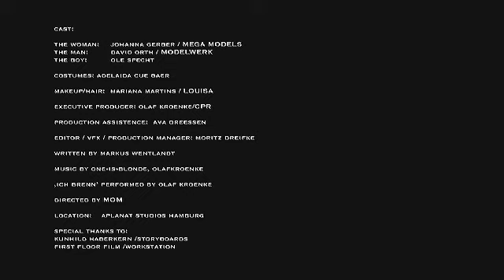ICH BRENN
Original olly22wood song performed by Olaf Kroenke. Directed by MOM.Woman: Johanna Gerber/Mega Modelagency. Man: David Orth/Modelwerk. Boy: Ole Specht. Costumes: Adelaida Cue Baer. MakeUp+Hair: Mariana Martins/Louisa. Executive Producer: Olaf Kroenke/CPR. PA: Ava Dreessen. Editor,VFX,Production Manager: Moritz Dreifke. Written by Markus Wentlandt. Music by One-Is-Blonde, Olaf Kroenke. Location: Aplanat Studios Hamburg. Special THX: Kunhild Haberkern/Storyboards, First Floor Film/Workstation.